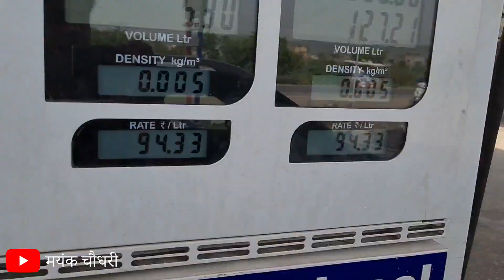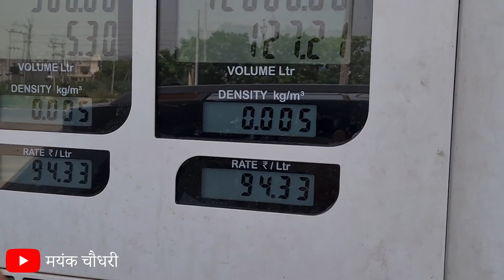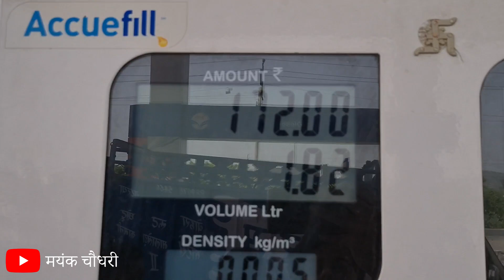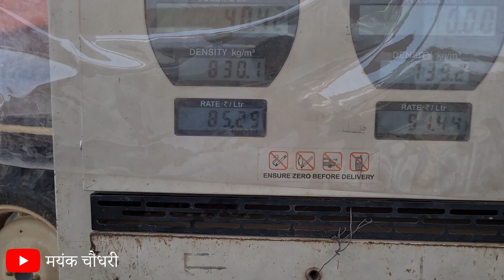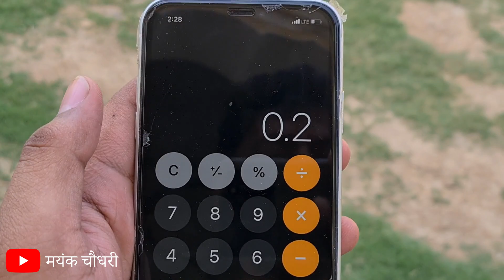Petrol Pump ⛽ Scam ₹172 Rajasthan VS ₹172 Uttar Pradesh Diesel Rates | अपना पैसा बचाए 🙏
To buy Thar Sunshade 👇

To buy Towing belt 👇

To buy Tyre inflator 👇

To buy Baseball Bat 👇

To buy Magnetic Sunshade 👇

To buy Dashboard ring  👇

To buy Shiv ji locket 👇

To buy Mahakal locket 👇

To buy Airwick scent 👇

To buy Car Washer 👇

To buy Wurth Car Kit 👇

To buy Microfibre Cloth 👇

To buy Wurth Tyre Foam Spray 👇

To buy 3M Rat Replent Coating 👇

FOLLOW ME ❤

आपका अभार ❤